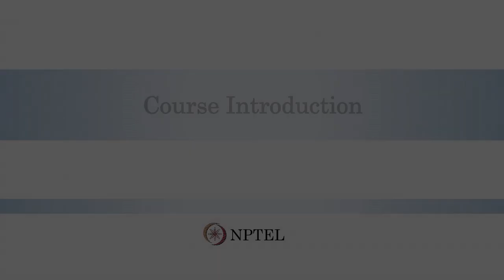Course Introduction: Introduction to Aerospace Engineering